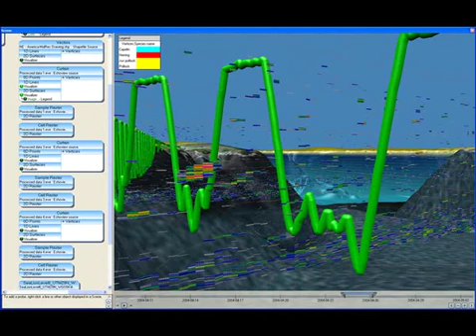Sea lion track data visualized in Eonfusion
Using Eonfusion, sea lion tracking data and fish prey abundance data are brought together to demonstrate the interactions between predator and prey.  Hydro-acoustic prey abundance data are processed using Echoview and integrated with bathymetry, satellite imagery and tracking data in Eonfusion to create a multidimensional visual analysis environment.
Myriax gratefully acknowledges Dr. Mary-Anne Lea of the University of Tasmania and Dr. Ben Wilson of the University of British Columbia in Vancouver.